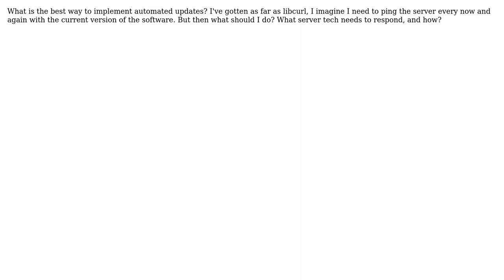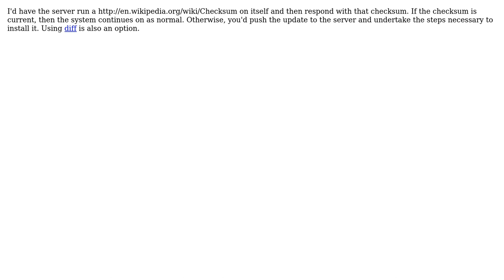Software Engineering: Implementation of automated updates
With thanks & praise to God, and with thanks to the many people who have made this project possible! You are responsible for your own actions.